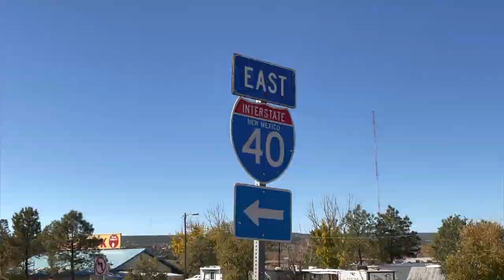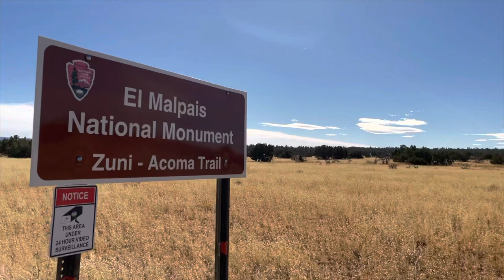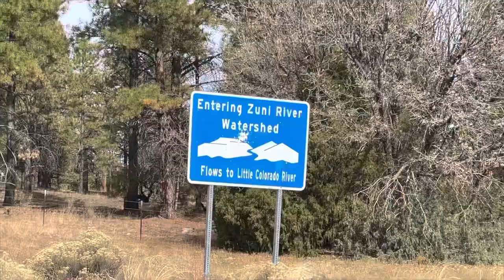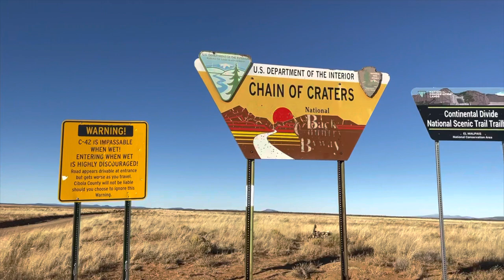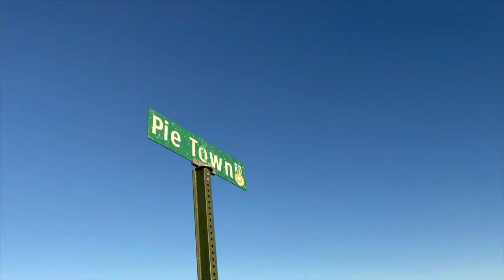Continental Divide Trail 2021: Episode 23 | Volcanoes, El Malpais, and Pie! (Grants to Pie Town)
We want PIE! So we walked all the way from Canada to Pie Town, New Mexico to get some! Before we could get there though we had to cross lava fields and extinct volcanoes in the El Malpais National Monument.

Alternates in this video:
~Zuni Bonita Canyon (Guthook Blue Line)
~ Chain of Craters, but on the County Road

What I was reading on this section:
“Cthulu Mythos Tales" by H.P. Lovecraft

If you want to follow our Continental Divide Trail 2021 Thru Hike on the “socials”, here’s how:

We’re a bit ultra heavy on this trip, but if you want to know what I’m carrying on the CDT you can check that out

Or just want to help us shed some weight?

Make a one time donation to support more gear reviews and vlogs